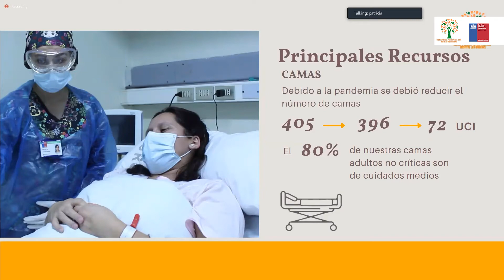Cuenta Publica Participativa Hospital Las higueras (Breve Informe)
Una cuenta pública distinta, marcada por la gestión en pandemia y en modalidad virtual, realizó hoy la Dra. Patricia Sánchez, Directora del Hospital Las Higueras, quien destacó la labor realizada por todos los funcionarios durante el año #2020